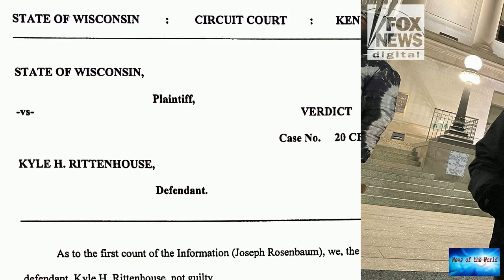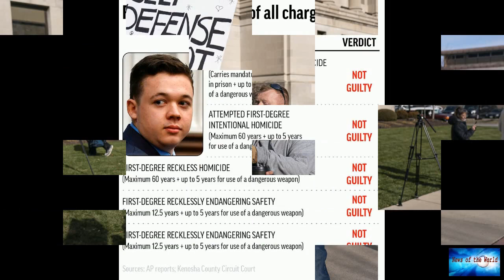BREAKING NEWS! Rittenhouse victim’s family member speaks out following acquittal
News of the world: BREAKING NEWS! Rittenhouse victim’s family member speaks out following acquittal

Hughes is the great-aunt of Anthony Huber, who was 26 when he was shot and killed by Rittenhouse during protests in Kenosha, Wisconsin, following the police shooting of Jacob Blake in 2020.During the trial, Rittenhouse's defense lawyer argued that Huber swung a skateboard at Rittenhouse and “tried to take his head off, ” shortly before he was shot by the teen.Hughes said that her family has struggled with the verdict in Rittenhouse's trial, but thought that the jury made their "best efforts.""I

silver-arrow. too-many-jokes. dark-defender-2015.